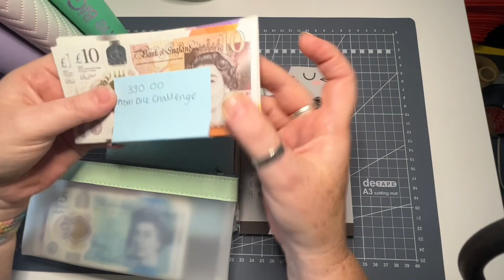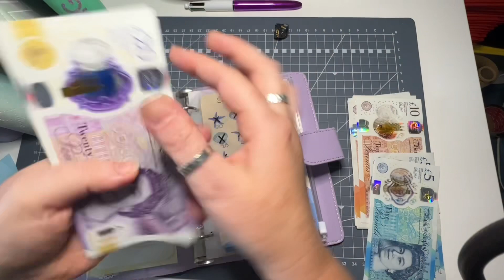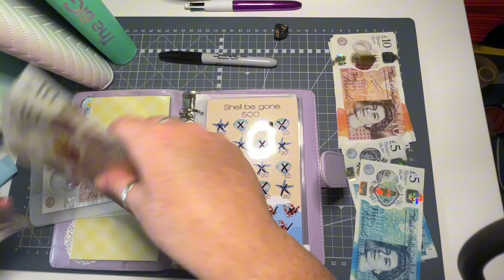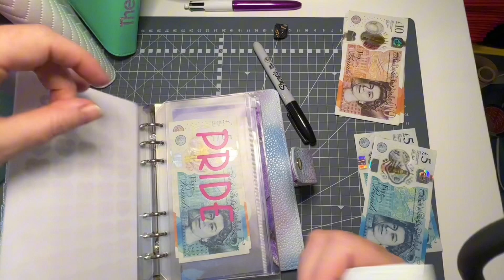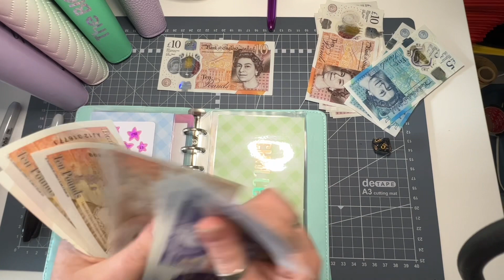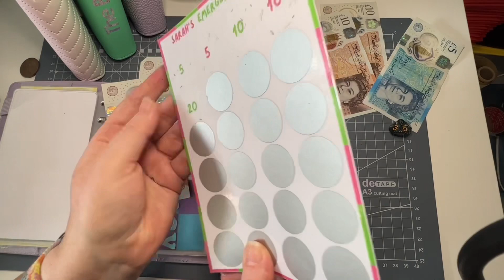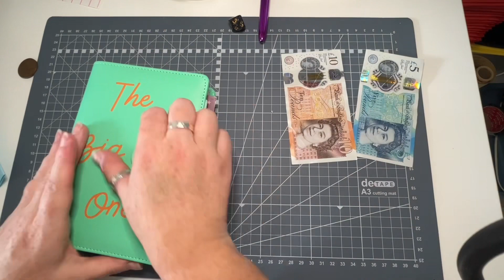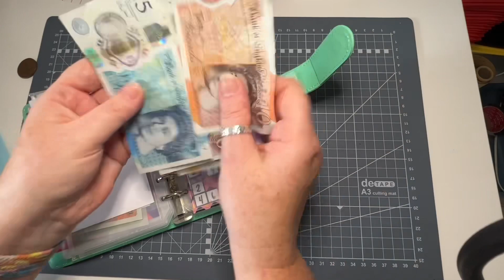Reallocating completed challenge money and game day | cash budget | uk budget | cash envelopes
Hello and welcome to DillyDallyBudgets, I’m Sarah and thank you for joining me. Today i am reallocating £400 of completed challenge money🐰

I am not a financial advisor in anyway, shape or form and I am doing this video for entertainment and to share my journey.